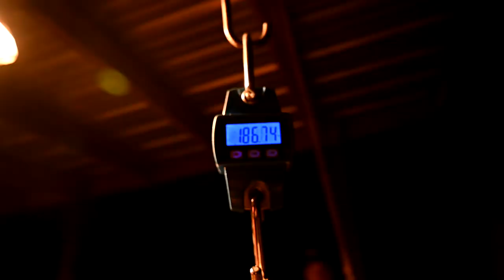Arkansas Hog Hunt | NOT Your Average Hog Hunt | RAZORBACK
A couple of the Midwest guys head down to Arkansas on an invite to help some locals with the hog issues they have down there. These animals destroy property and crop ground over night. It's incredible how much damage they cause! It was a very unique trip with awesome hospitality and great people.